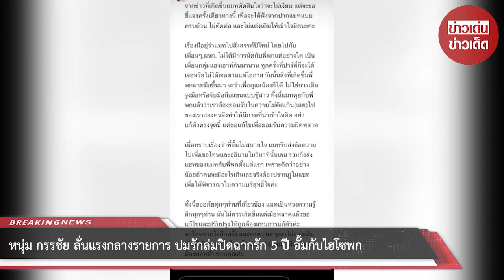‘หนุ่ม กรรชัย’ ลั่นแรงกลางรายการ ปมรักล่มปิดฉากรัก 5 ปี อั้มกับไฮโซพก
เพิ่งเข้าสู่ปีใหม่ไม่ทันไรก็ไม่วายมีประเด็นมาให้ได้จับตามองกันตั้งแต่ต้นปีเลยทีเดียว สำหรับซุปตาร์สาว อั้ม พัชราภา และหวานใจไฮโซพก ประธานวงศ์ พรประภา ที่กำลังถูกจับตาอย่างหนักว่ารักหรือเลิก หลังหลายคนสังเกตเห็นว่าเมื่อช่วงปีใหม่ที่ผ่านมา

ทั้งคู่ไม่ได้เคาท์ดาวน์ด้วยกัน ก่อนที่ฝ่ายชายได้ออกมายอมรับว่าได้ยุติความสัมพันธ์กันแล้ว เกิดประเด็นชาวโซเชียลเปิดศึกกันในอินสตาแกรมของ แมท ภีรณีย์ นางเอกดังที่โดนเชื่อมโยง กับประเด็นนี้หลังผู้จัดการของแมทออกมายอมรับว่า

แมทได้จับมือกับไฮโซพกจริงแต่เป็นการทักทายตามประสาพี่น้องเท่านั้นและไม่ได้เป็นมือที่ 3 ของใคร ล่าสุด ด้าน หนุ่ม กรรชัย ก็ได้มีการออกมาพูดถึงประเด็นดังกล่าวใน รายการ ข่าวใส่ไข่ ว่า

พอจะรู้ว่าอะไรมันเป็นอะไร แต่มันก็ต้องเคารพตัวของ อั้ม-พก เขาด้วยไง บางทีไปตั้งข้อสงสัยแบบนี้มันทำให้เกิดความสับสนว่าเกิดอะไรขึ้น มันก็มีทั้งจริง ทั้งไม่จริง ทั้งใช่แล้วก็ไม่ใช่ เรื่องบางเรื่องอาจจะดูจริง

แต่มันอาจจะไม่ใช่อย่างงั้นก็ได้ หรือมันอาจจะใช่ แต่มันไม่จริงก็ได้ มันหลายอย่าง คือเจ้าตัวเขายังไม่ออกมาพูด แล้วเราจะสาระแนมาพูดทำไม อย่างไรก็ตามต้องติดตามกันต่อไป

ขอบคุณ aum_patchrapa, mattperanee

00:00 - Intro
00:10 - News
01:00 - Minute